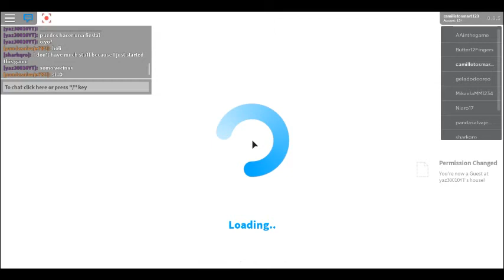playing bloxburg on Roblox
This is my little brother playing so enjoy his vid.